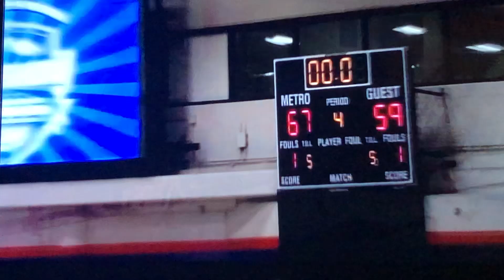Colorado Lil Kings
Lil kings middle school all star game highlights in Denver. 2019